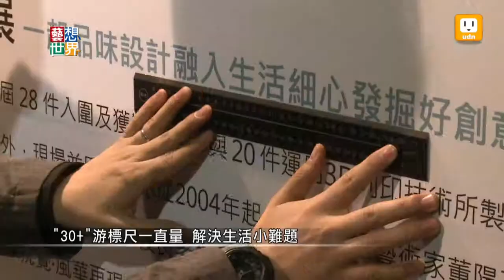《藝想世界》大獎從缺三年 ''游標尺''奪設計大賽金獎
台灣國際創意設計大賽，連續從缺三年的金獎，今年終於有得主，平常我們用的游標尺只有三十公分，但如果你要量的物品超過了三十公分就很麻煩。中國大陸設計師的作品，解決了這個問題。評審說，就是因為它夠簡單，所以得獎。我們來看看設計師，究竟怎麼辦到的。